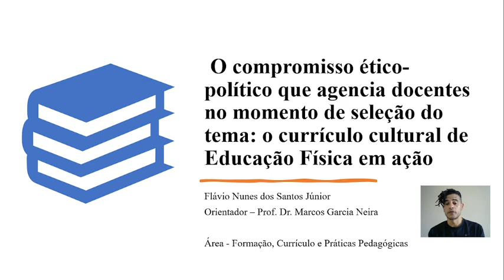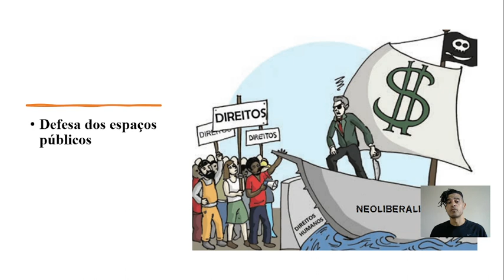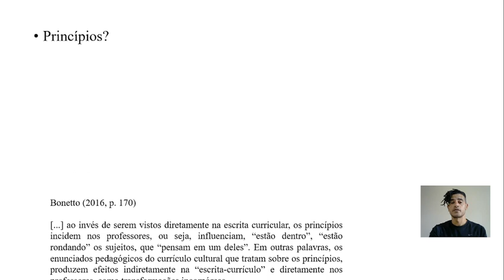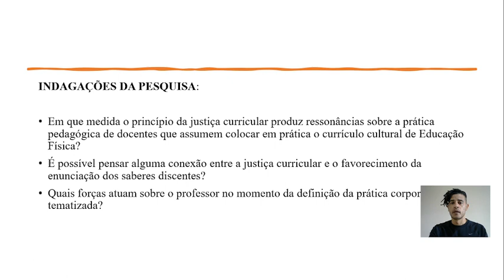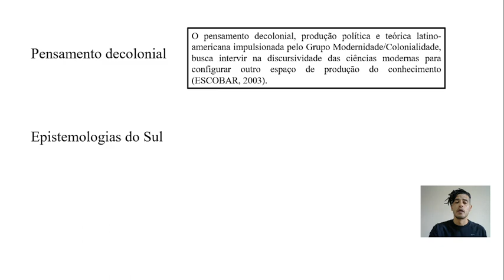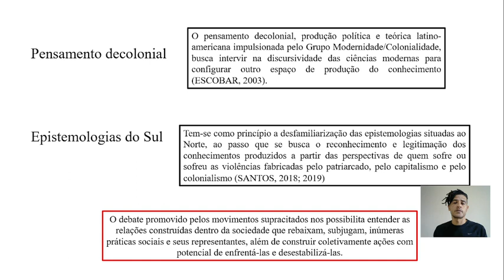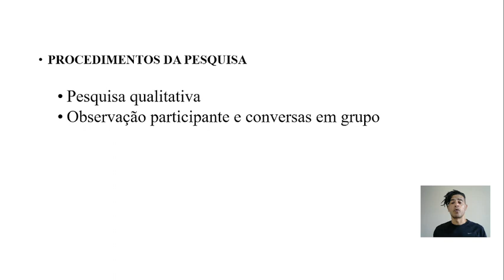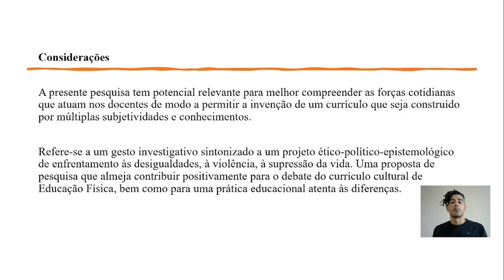Seleção do tema no currículo cultural da Educação Física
Apresentação da pesquisa em andamento do professor Flávio Nunes dos Santos Júnior